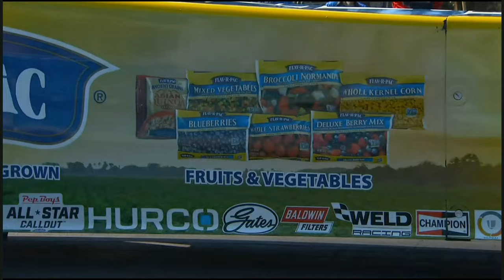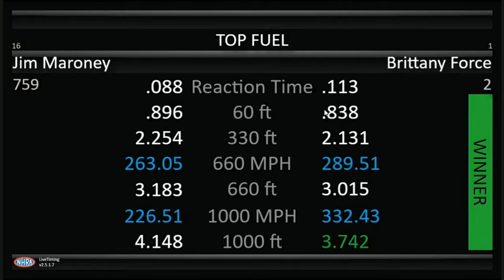Brittany Force, Jim Maroney, Top Fuel Dragster, Eliminations Rnd 1, Flav R Pac Northwest Nationals,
Brittany Force, Jim Maroney, Top Fuel Dragster, Eliminations Rnd 1, Flav-R-Pac Northwest Nationals, Pacific Raceways, Kent, WA, July 31 2022